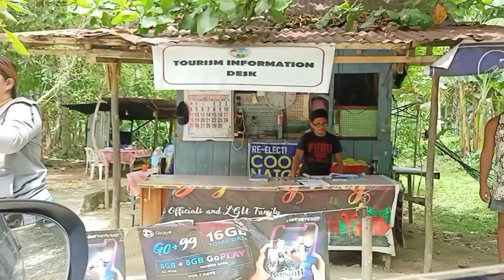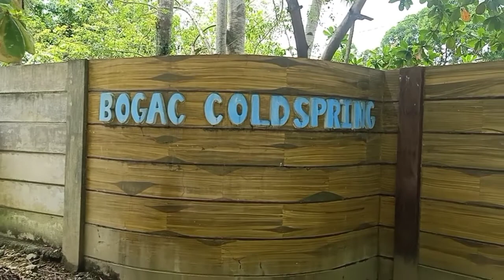Bogac Coldspring Beto Lagoon, Barobo, Surigao Del Sur.